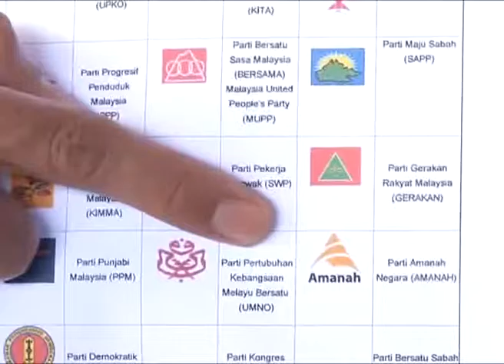PAS's lawyer question PAN's flag & logo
PAS has lodged a complaint with the Election Commission, EC regarding its rival Parti Amanah Negara, PAN.

PAS is questioning the colour of PAN's logo used in the by-elections which it claims differ than that registered with the EC.

PAS's lawyer Mohd Zamri Ibrahim was met before meeting with EC representatives at Kuala Kangsar regional land office, on Monday.

Similar incident had occurred during the 2013 General Election involving an independepent candidate contesting in the Ipoh Barat parliamentary seat.

The EC's book of conduct has no detailed explanation regarding the matter.